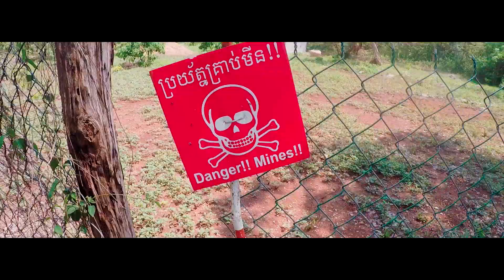Banan Mountain/ Cave of wonders KNY 2019 Battambang province, Cambodia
Following Khmer New Year day two doing drive-by water gunning, we headed to Banan mountain also in Battambang, Cambodia, Check our mountain and cave adventure!

Facebook.com/halfwayroundtheworldnow

song: Epic
song: slow motion

Khmer New Year, KNY, 2019, Cambodia, Battambang, Battambong, Phnom Penh, '19, 19, mountains, caves, climbing, hiking, day trip, adventure, fun, halfway,